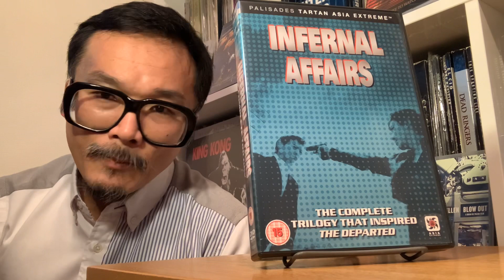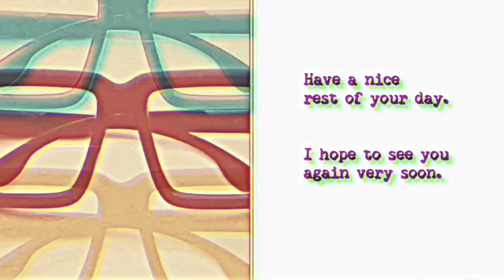Day 29 of 31: Police Films from 1970 to the Present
PREVIOUS DAYS RUNNING LIST:

Day 1: The Offence; The Friends of Eddie Coyle
Day 2: Bugsy Malone; Fargo
Day 3: Hana-bi; Hoodlum
Day 4: Married to the Mob; Police Academy films
Day 5: Night Falls on Manhattan; Gangs of Wasseypur
Day 6: Rabid Dogs; Lone Star
Day 7: Hot Fuzz; A Bittersweet Life
Day 8: Gloria; Cop Land
Day 9: Manhunter; Mean Streets
Day10: Reservoir Dogs; Red Riding Trilogy
Day 11: Heat; Caliber 9
Day 12: The Long Good Friday; Seven
Day 13: Die Hard films; Sonatine
Day 14: A Bronx Tale; BlacKkKlansman
Day 15: L.A. Confidential; Performance
Day 16: Carlito's Way; Live Like a Cop, Die Like a Man
Day 17: Training Day; The Sting
Day 18: American Gangster; New World
Day 19: The Departed; New Jack City
Day 20: Snatch; Almost Human
Day 21: Talaash: The Answer Lies Within; The Irishman
Day 22: Pulp Fiction; Hard Boiled
Day 23: Dick Tracy; Le cercle rouge
Day 24: City of God; The Seven-Ups
Day 25: Bad Lieutenant; Casino
Day 26: Election, Election 2; Dirty Harry films
Day 27: Serpico; Scarface
Day 28: Once Upon a Time in America; Prince of the City